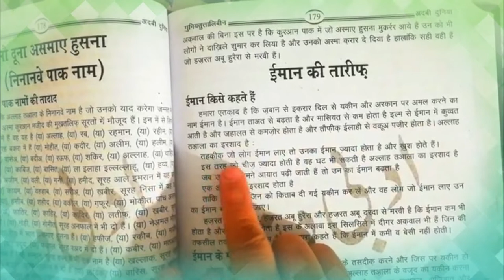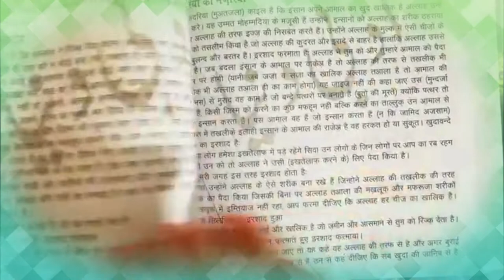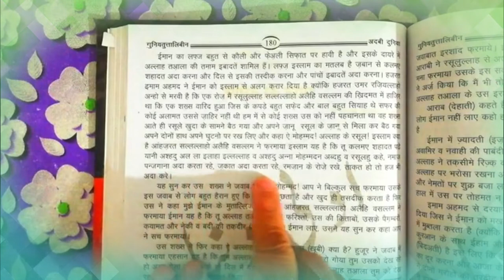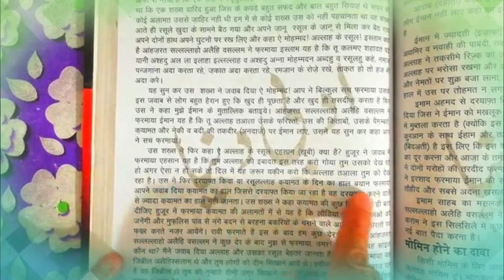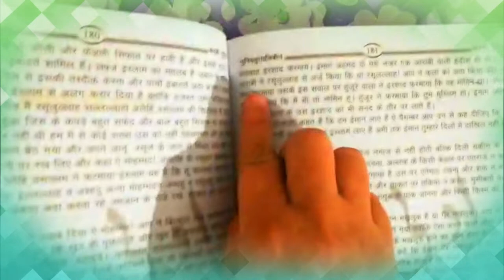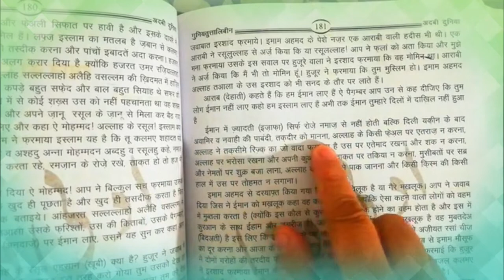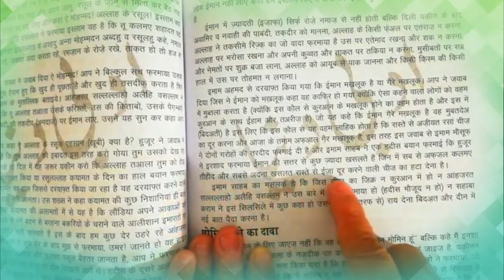imaan ki tarif aur islam ke matlab || gunyattuttalibin